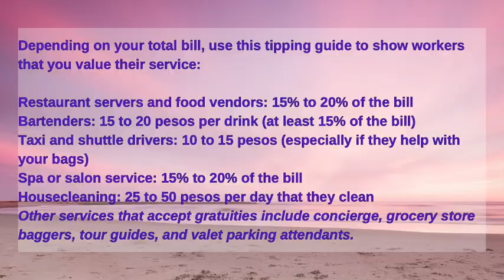What you Need to Know Before traveling to Cancun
Have you been to Cancun before??

We just went and I wish I knew then what I know now!! It would have made our trip a lot more enjoyable and relaxing.

I go through the main things that would have helped us a lot...

and a few other things.

This is pretty much a talking video but I have added photos from our Trip.